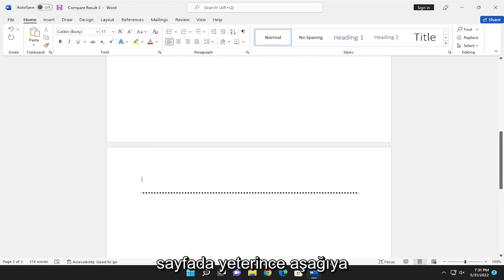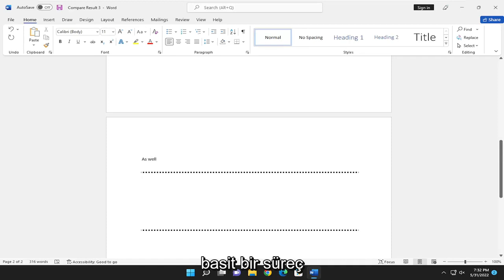Microsoft Word Kesik Aralıklı Çizgi Eklemek [Öğretici]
Microsoft Word'de Noktalı Çizgiler Nasıl Çizilir [Öğretici]

Microsoft Word, masaya getirdiği özellikler açısından oldukça güçlüdür. Gelişmiş spektrumdakiler de dahil olmak üzere çoğu insanın henüz öğrenmediği birçok özellik vardır. Böyle bir özellik, belgelere noktalı çizgi ekleme yeteneğidir.

Microsoft Word, belgelerinize ayırıcı olarak noktalı bir çizgi eklemeyi kolaylaştırır ve bunu yapmanın birçok yolu vardır. Size bu kılavuzda nasıl olduğunu göstereceğiz.

Bu eğitim, hem Windows (Dell, HP, Lenovo, Samsung, Toshiba, Acer, Asus gibi) hem de macOS (MacBook Air, MacBook Pro, MacBook Mini) aygıtları için Microsoft Word 2021, 2019, 2013 ve 2010 için geçerli olacaktır.